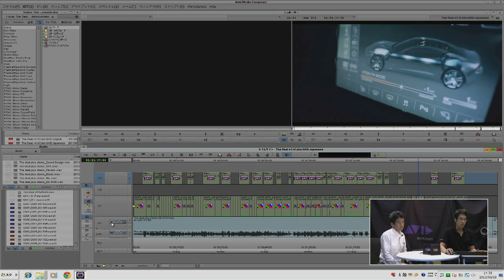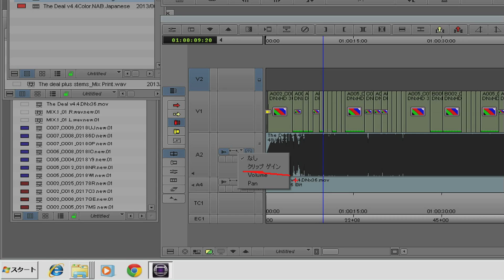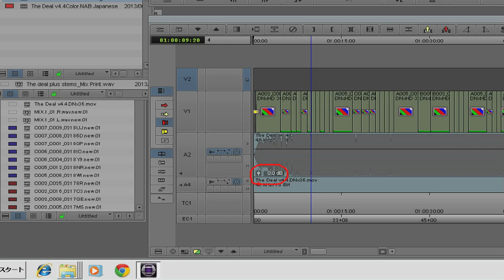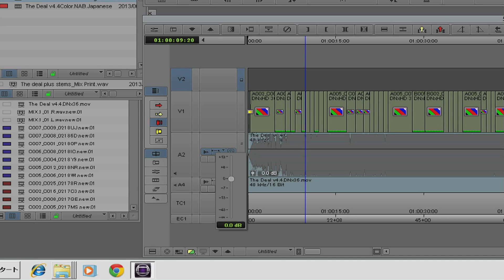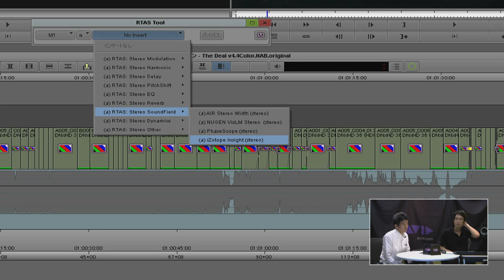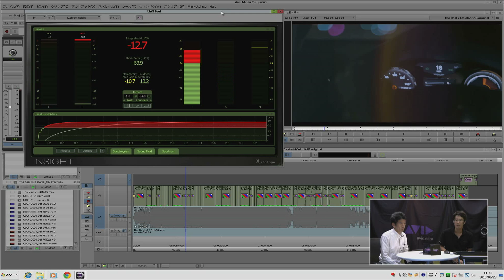Media Composer 7 発売開始！USTREAM③オーディオ機能の向上、クリップゲイン、マスターフェーダー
Media Composer 7の発売開始を記念して、去る6月28日にUSTREAMにてMedia Composer 7の新機能をご紹介しました。
Media Composer 7は、2K、4K、5Kまでの高解像度ソースを直接HDにて編集することができるほか、非クリエイティブな作業のバックグラウンド処理、オーディオ調整機能の拡大、Interplay® Sphereを使ったリモート編集のサポートなど、ワークフローをさらにシンプルかつスピーディにする新しい機能が多数含まれます。
また、同時期に発売開始となるPro Tools® 11にはAvid Video Engineが搭載され、Avid DNxHD® などのHDフォーマットをトランスコードなしにPro Toolsのタイムライン上で再生できるほか、Avid® 純正およびサードパーティ製のI/Oハードウェアがサポートされるなど、ビデオからMAまでのポストプロダクションがさらに円滑になります。

このビデオでは、オーディオ機能の向上、クリップゲイン、マスターフェーダーなどをご紹介します。

Media Composer 7製品詳細は、弊社Webサイト